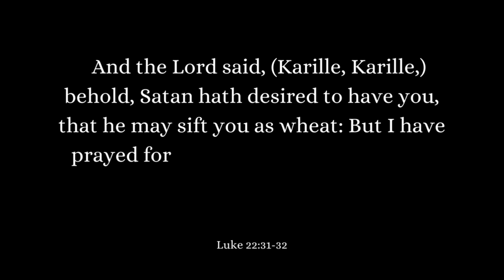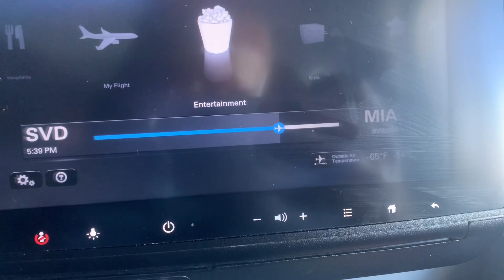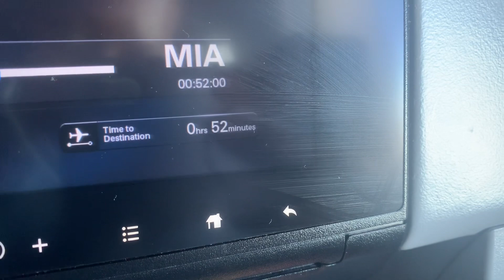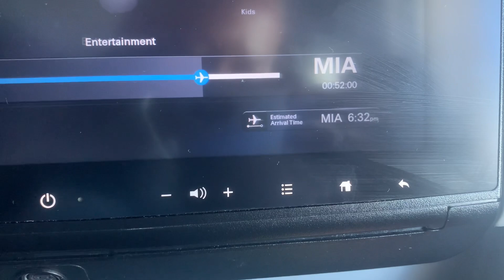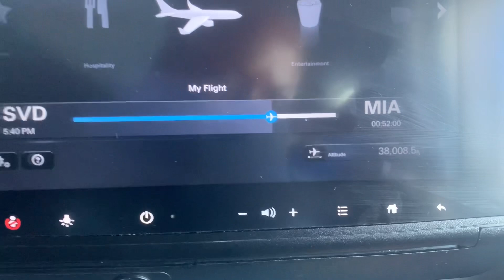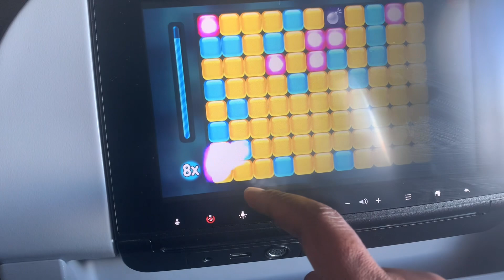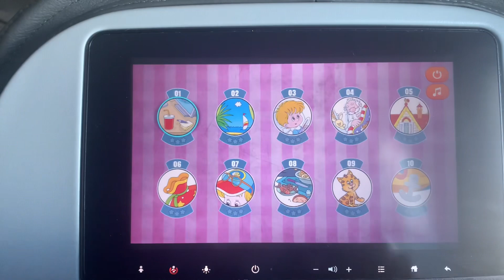Until Next Time St. Vincent. Time to Head Home.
I had a great time in St. Vincent. Definitely enjoyed the last week and the quiet. It gave me time to spend with God and plan for the remainder of this year and beyond.

Things are definitely changing for the better in my little country community in Jamaica, Praise God! Of course, as soon as I returned, it was Go Time. There is always something to do.

I am truly grateful and thankful.

God Bless 💜